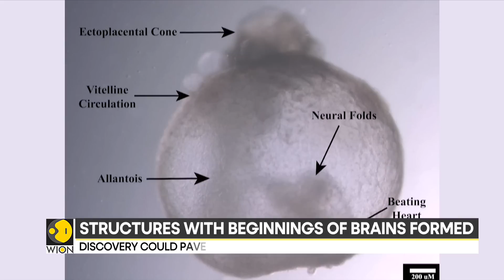Israeli scientists create the world's first 'Artificial Embryos' | World Latest English News | WION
Israeli scientists have created the world's first 'Artificial Embryos. These synthetic mouse embryos were made from stem cells. Structures with the beginnings of brains have been formed.